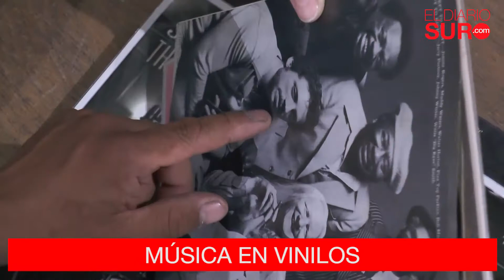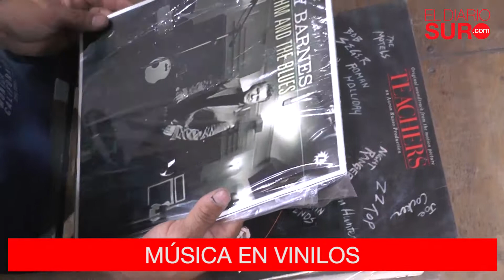Música en vinilos